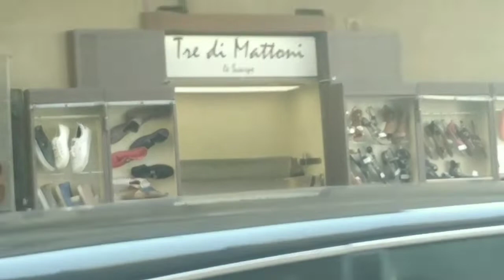قصة خطيرة القينا شاب في الطيارة وعائلتي